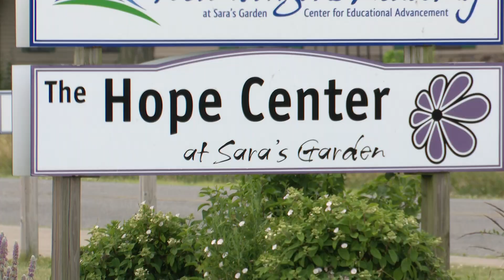Worthington Steel hosts Community Involvement Day